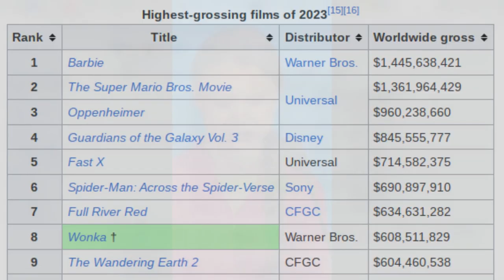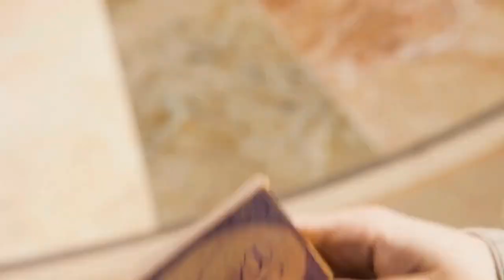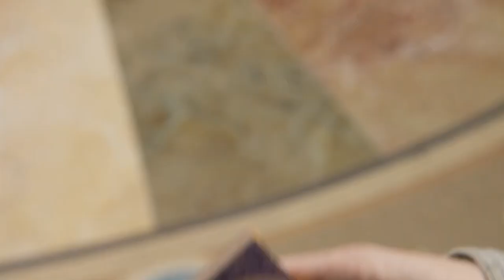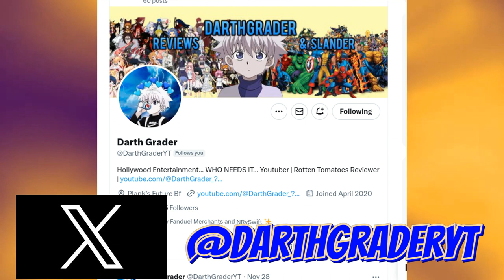Wonka - How a Weird Musical Became a SURPRISE CLASSIC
Um... Why did NO ONE talk about this.  While Wonka was a pretty weird and whimsical movie... the surprise musical element was gamble paid off.  With Wonka EASILY becoming MY favorite movie featuring the "iconic..." movie character